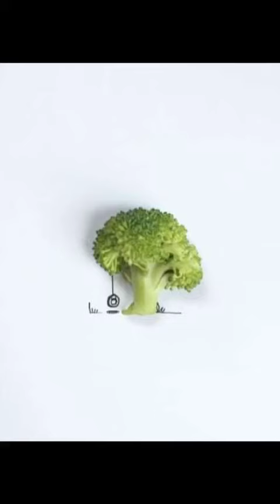fotografía: crear con objetos y dibujos